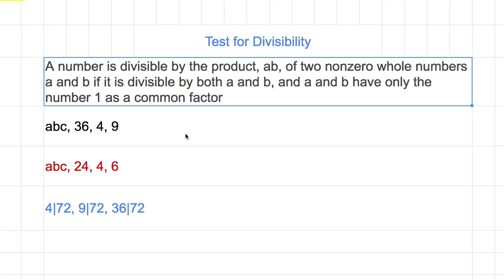[숫자와 논리] 913 - Divisiblity ab|abc